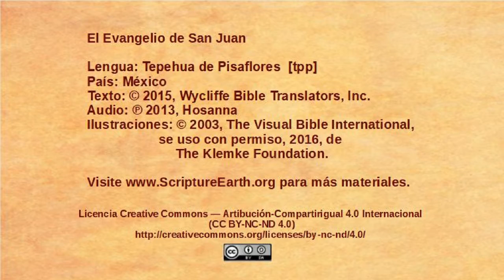Tepehua de Pisaflores – John 6:22-71 - The Bread of Life [tpp]